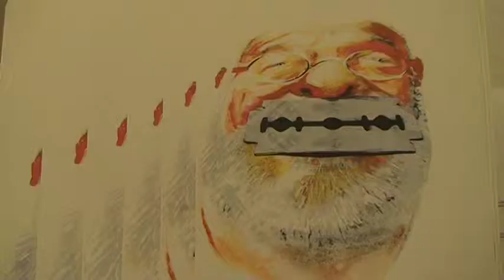GAL, op het scherpst van de snee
Gerard Alsteens, beter bekend als GAL, is huiscartoonist van Knack. Erasmix bezoekt hem op de laatste dag van zijn overzichtstentoonstelling in de loketten van het Vlaams Parlement.